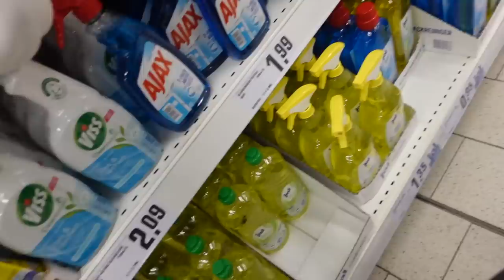4 DAYS VLOG: Mit MIKO neues Gym testen+Kochen & mein letzter Praktikums Tag :)